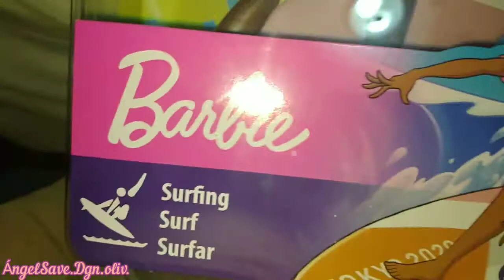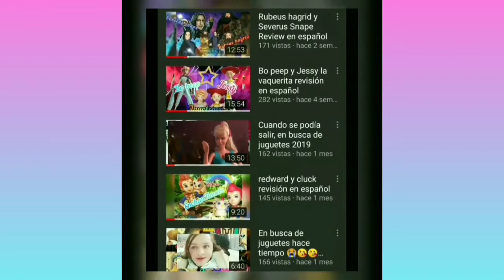Barbie Tokyo Surf 2020, Review en español